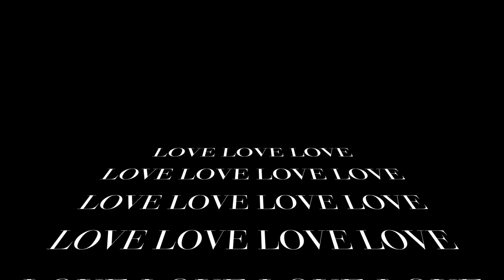Hollywood Medium Tyler Henry tells HIS future with 26 Men's Magazine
26 Magazine's Q&A with everyone's favorite celebrity psychic Tyler Henry! Hosted by Corey Guevarra